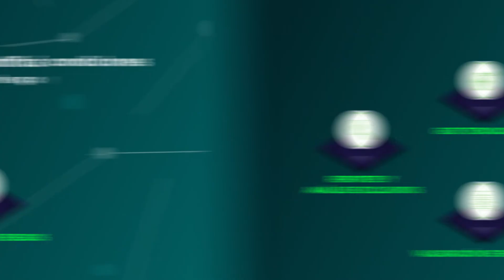Lenvo - Absolute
Absolute: Geolocalización, Bloqueo con Persistencia™, Borrado remoto.
Absolute es una solución en seguridad que, a través de la conexión permanente con sus dispositivos y la información que contienen, te permitirá tener el control real sobre los mismos. Y sin ninguna infraestructura adicional.